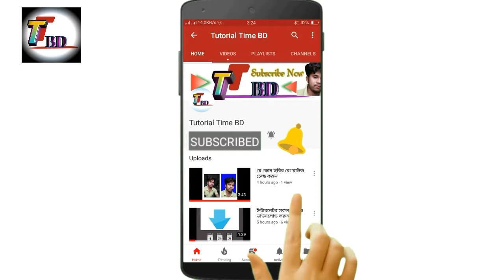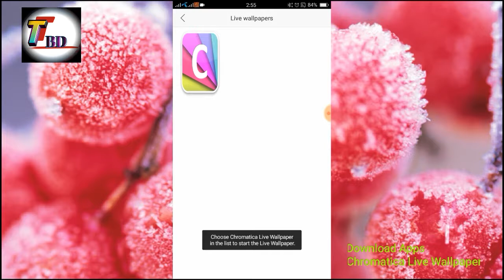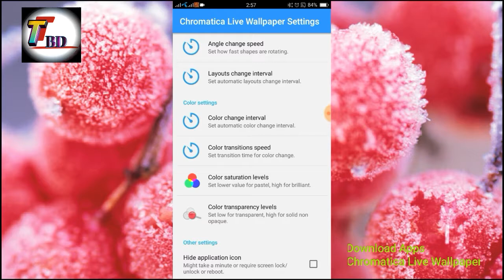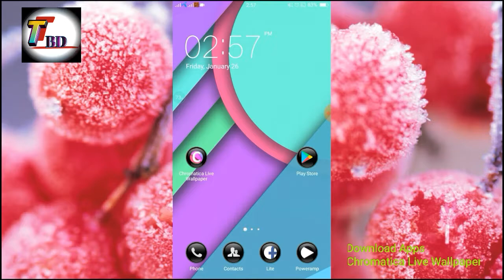Colorful live wallpaper Free Android অনেক সুন্দর লাইভ ওয়ালপেপার আপনিও ব্যবহার করবেন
এখন মোবাইল চলবে চোখের ইসারায় দেখে নিন Now the mobile will look at the eyes of israa
Welcome to "(Tutorial Time BD)" Bangla channel. Here you Technology video can find a lot of tips and tricks about Android mobile in bangla. We are offering you to learn something new about android. We speak about new apps some hidden options and some awesome tips what can make your phone fast,easy and smart. Thank You for your time. ?
Android tips apps review YouTube create account gmail create account setting Android hidden tips and tricks live wallpaper review Google AdSense Android mobile setting and all solution in channel